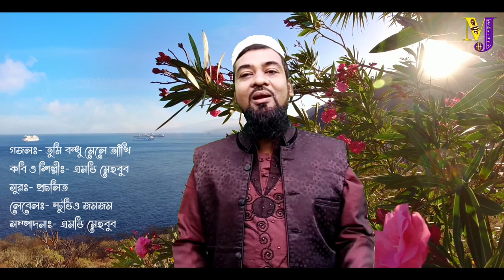তুমি জানো কি ? | সাদা সাদা কালা কালা গজল | Md Mehbub Gojol | Tumi Bondhu Mele Akhi Gojol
তুমি জানো কি ? | সাদা সাদা কালা কালা | Kobi Md Mehbub Gojol | Tumi Bondhu Mele Akhi Gojol

"মুসলিম জগৎ" চ্যানেলে আপনাকে স্বাগতম।  চ্যানেলের বিষয়ে কোন অভিযোগ বা পরামর্শের জন্য যোগাযোগ করতে হলে Channel- About -এ গিয়ে যোগাযোগের বিষয়ে জানুন - দয়া করে বিনা প্রয়োজনে কল করবেন না।
ইসলামী সঙ্গীত ও নসীয়ত ভরা ওয়াজের মাধ্যমে ইসলামের বাণী সারা বিশ্বের কোনায় কোনায় পৌছে দেওয়াই এই চ্যানেলের একমাত্র উদ্দেশ্য।
গজল বা ওয়াজ এর বিষয় ভিত্তিক কোন ভুল থাকলে তার জন্য এই চ্যানেল দায়ী নহে,

gazal,gojol,bangla gazal 2022,bangla gojol,bangla gojol 2022,ghazal 2022,

তুমি বন্ধু মেলে আখি গজল
তুমি বন্ধু মেলে আখি গান
তুমি বন্ধু মেলে আখি বলো তো দেখি
কালা পাখি গান
sada sada kala kala song
sada sada kala kala gaan
sada sada kala kala lyrics
sada sada kala kala gojol
sada sada kala kala
সাদা সাদা কালা কালা
সাদা সাদা কালা কালা গজল
সাদা সাদা কালা কালা গজল দাও
তুমি বন্ধু কালা পাখি
তুমি বন্ধু কালা পাখি গান
তুমি বন্ধু কালা পাখি গান দাও
তুমি বন্ধু কালা পাখি আমি যেন কি